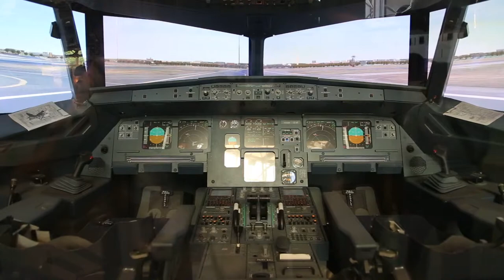A320 Simulated Cockpit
Sept/5/2014 in National Air and Space Museum in Washington D.C.
Smithsonian National Air and Space Museum